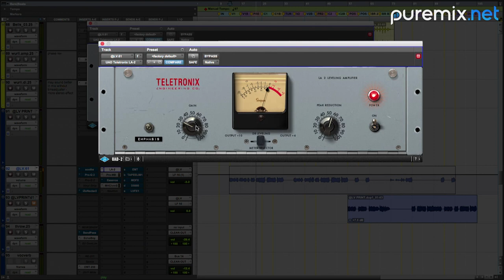(Vocals) How To Compress A Vocal | Use LA-2A Emphasis Control With F. Reid Shippen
Vocals are the hardest element to get just right.  The Emphasis knob on the legendary LA-2A compressor/limiter is something you don’t hear discussed too often. But the focus on in this excerpt from the pureMix video, “F. Reid Shippen Mixes Ingrid Michaelson.” Reid demonstrates how it works when compressing vocals on the song “Afterlife,” and he remarks that adjusting the Emphasis knob can change the character of those vocals.

Before we get into what Reid does in the excerpt, here’s a quick refresher on the other key controls on the LA-2A, because they’re somewhat different than on a typical compressor. There’s no ratio control; the unit has a fixed ratio of about 3:1. The Peak Reduction knob is essentially the threshold control. Turning it clockwise lowers the threshold, thus increases the amount of compression. Unlike on an 1176, the Gain control has no impact on how much compression you get. Now, let’s look at the Emphasis knob.